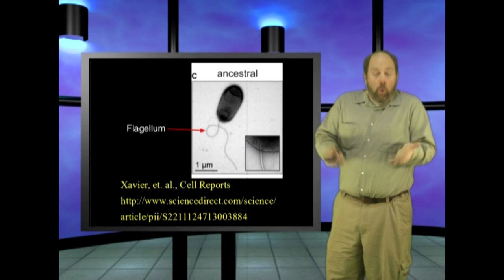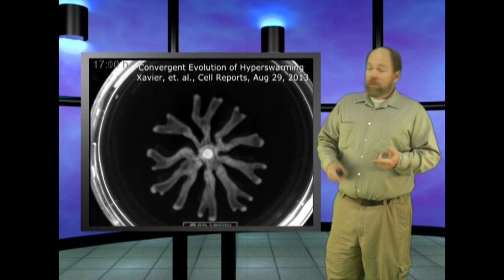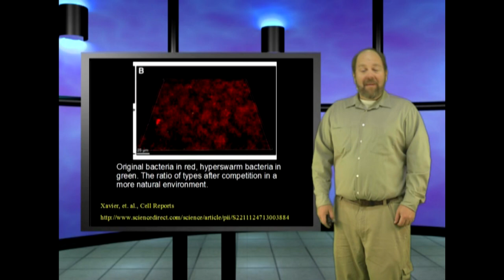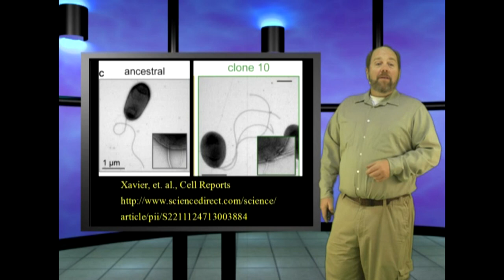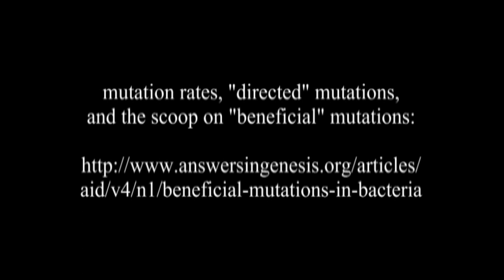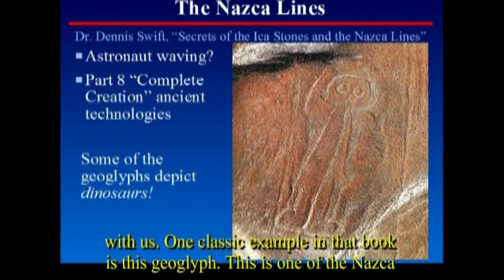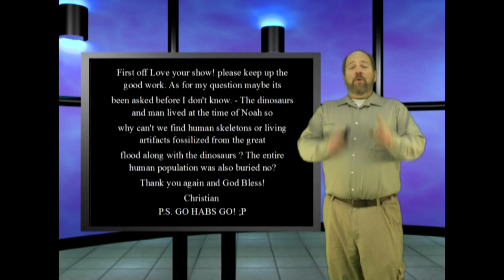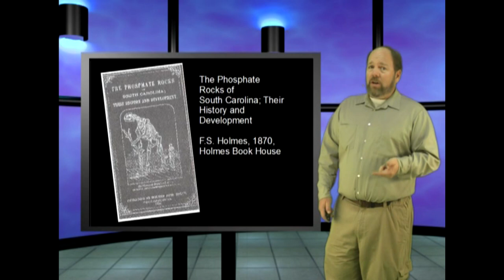Bacteria and Evolution Genesis Week, Ep 2, season 3 with Wazooloo, aka Ian Juby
In this episode, we look at the claims that bacteria have evolved in the lab, and revisit the age-old question of bacterial evolution.

It was brought to my attention that the link I provided to Anderson's original paper no longer worked.  He and Dr. Georgria Purdom have a more recent paper out which covers the same topic and makes the same points:
A Creationist Perspective of Beneficial Mutations in Bacteria
Dr. Georgia Purdom and Dr. Kevin Anderson
perspective-of-beneficial-mutations-in-bacteria/

Please note that while there are many evolutionary papers which have referred to bacterial mutations as "non-random" (i.e., the genetic changes were made by the bacteria itself), one in particular is: Cairns, J., and P. L. Foster, 1991. Adaptive reversion of a frameshift mutation in Escherichia coli. Genetics 128:695–701.